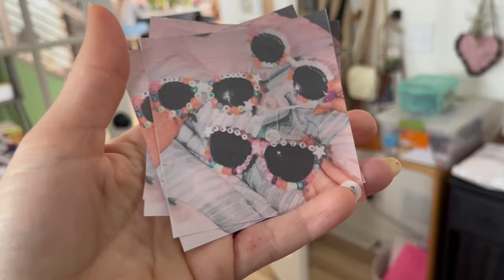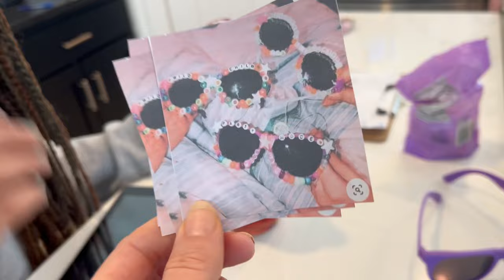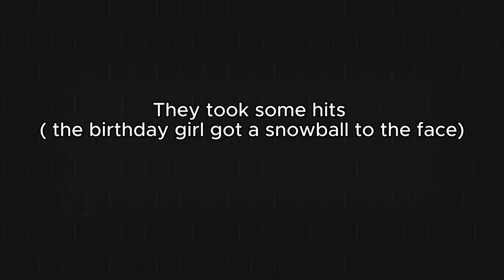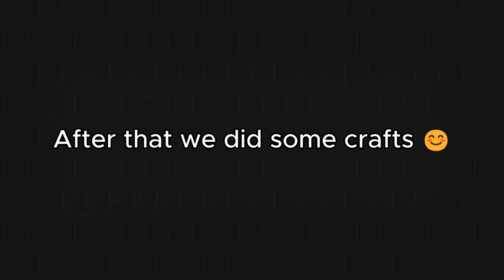Kedah's 15th Birthday Vlog 🎉